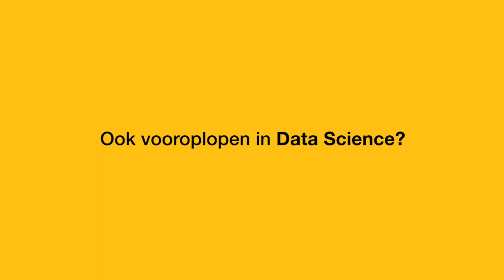De Kracht van Data Science | Crowe Foederer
Accountancy en data science. Een combinatie die pas sinds kort de aandacht krijgt die het verdient. Een snijvlak waar Crowe in voorop loopt maar ook nog veel te ontdekken is. Wil jij je kracht hier ook voor inzetten en dit samen met ons oppakken? Lees meer